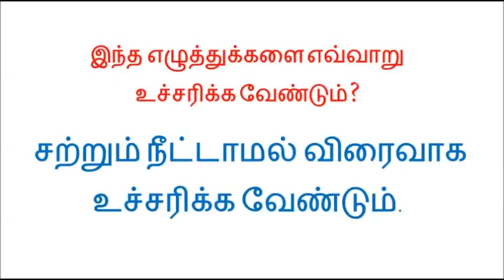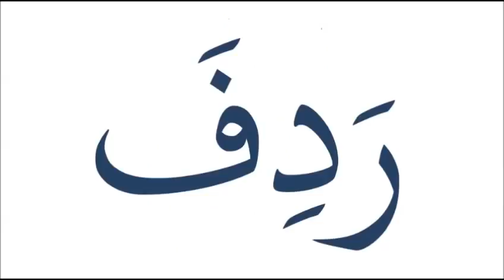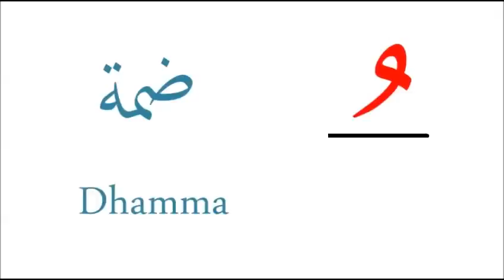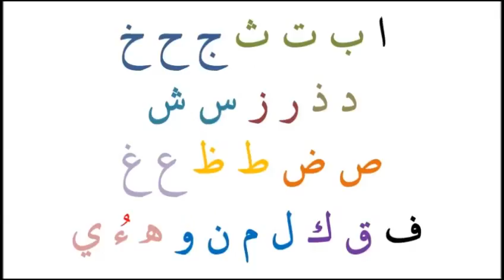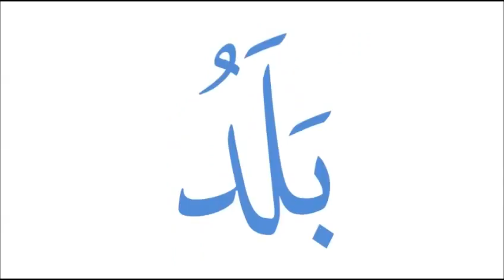தஜ்வீத் பகுதி-32 (Tajweed in Tamil - Part-32)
தஜ்வீத் சட்டங்கள்